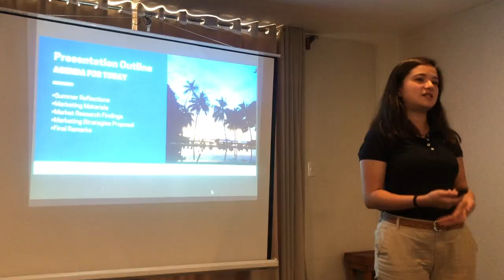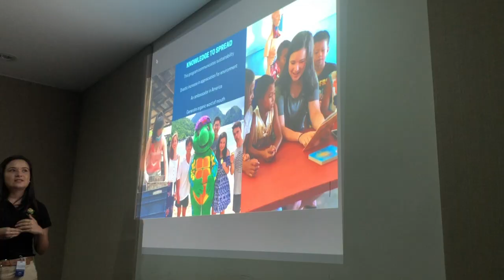GU Impacts Fellowship: Interning in the Phillippines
In the summer of 2019, the Beeck Center for Social Impact and Innovation hired a group of students to be part of the GU Impacts Fellowship. GU Impacts fellows participate in an eight-month fellowship centered on a 10-12 week summer project with cutting-edge organizations and social enterprises in the public, private and non-profit sectors.

Bayley (MSB '22) shares footages of her experience interning for 10 weeks in the Philippines this past summer as part of that fellowship!